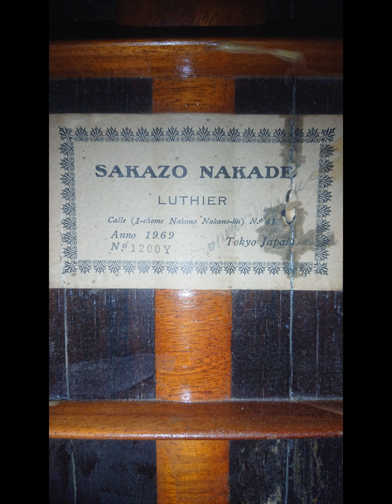Sakazo Nakade 1200Y 1969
All solid brazilian rosewood, spruce top